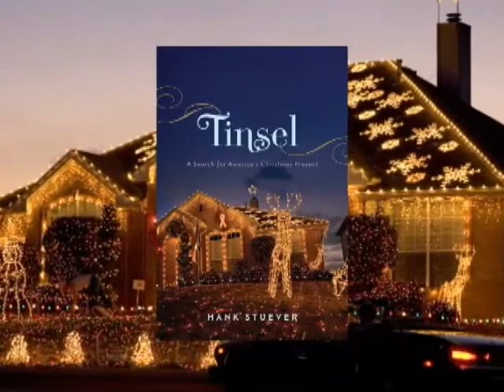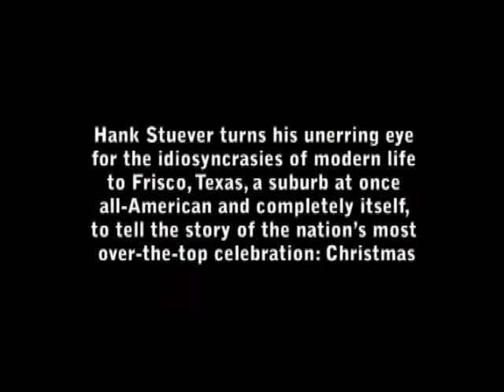Hank Stuever, Tinsel: A Search for America's Christmas Present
In TINSEL, Hank Stuever turns his unerring eye for the idiosyncrasies of modern life to Frisco, Texas, a suburb at once all-American and completely itself, to tell the story of the nation's most over-the-top celebration: Christmas.

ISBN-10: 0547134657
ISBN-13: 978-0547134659